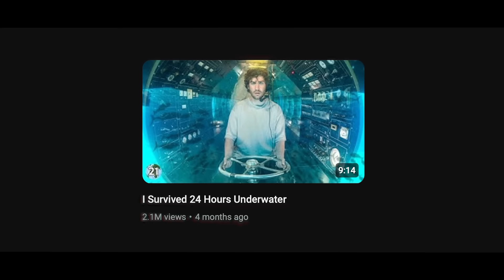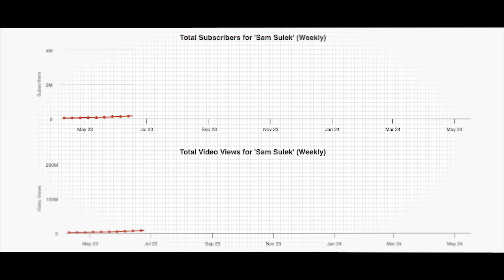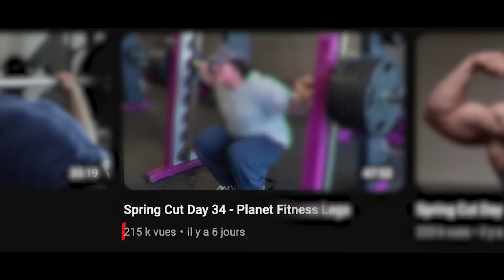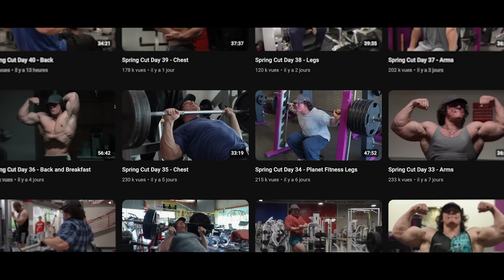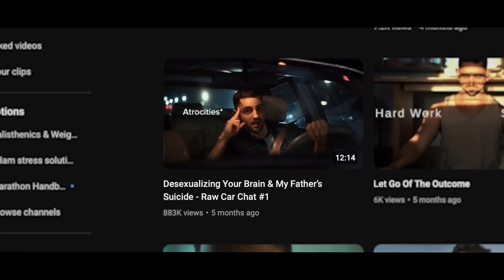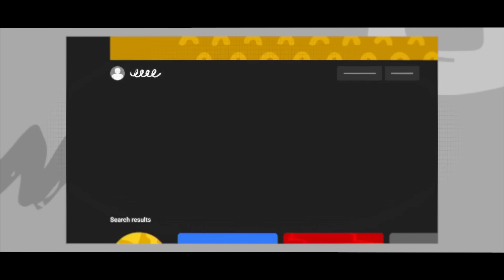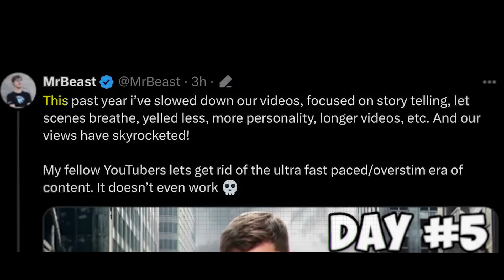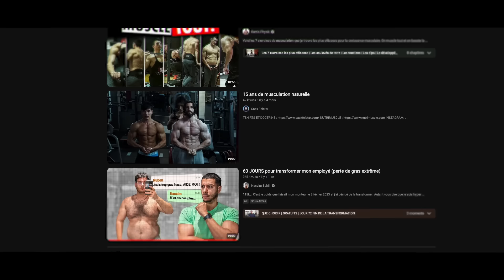Le YouTuber anti-YouTube qui fait des millions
Mr Beast a dévoré YouTube.

Ou en tout cas, c’est l’histoire qui nous est racontée depuis 3 ans, par les journalistes et les YouTubeurs de la vieille école qui pensent que “YouTube c‘était mieux avant”.

J’ai toujours été sceptique de cette théorie de la “MrBeastification”.

Prenez la star montante des 12 derniers mois, Sam Sulek, qui fait des centaines de millers de vues chaque jour avec un vlog de musculation.

Ses vidéos sont lentes, quasiment sans montage. Ses miniatures ressemblent juste à des screenshots de sa vidéo - comme dans le vieux temps.

Alors oui, la Mr Beastification est réelle.

Mais au milieu de cet écosystème ultra optimisé, des créateurs comme Sam Sulek arrivent à tirer leur épingle du jeu en faisant tout l'inverse.

Alors comment ils font ?

*Prêt à passer à l’action ?*

*Mes liens*

*Crédits*

Écriture : Stan LELOUP et Mira T.
Montage, visuels : Baptiste BOLGARI

*Timecodes*

00:00 : L’anti-Mr Beastification de YouTube
01:53 : Le secret de Sam Sulek
04:35 : Viber avec Sam
06:28 : Le processus
12:29 : La fin d’une époque
15:47 : Outro

*Musiques*